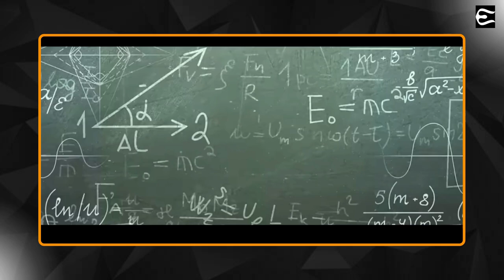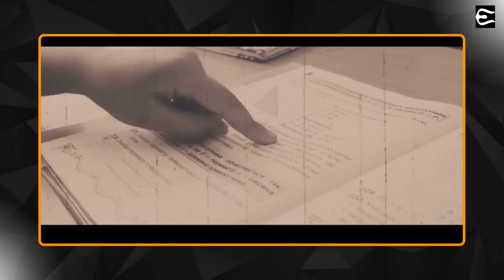Srinivasa Ramanujan! A man who knew infinity even 100 years back…!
Srinivasa Ramanujan! This man knows no introduction for he is the one who pioneered in mathematics, made extraordinary contributions to mathematical analysis, number theory, infinite series & continued fractions.

While he lived only 32 years & left the world in 1920, he discovered ‘Infinity’.

He was “discovered” by G. H. Hardy and J. E. Littlewood, two world-class mathematicians at Cambridge. Ramanujan enjoyed an extremely fruitful period of collaboration with them from 1914 to 1919.

Unfortunately, his mathematical career was curtailed with his health problems; he returned to India and died when he was only 32 years old.

A son of a clerk from Erode, he stunned the world with his mathematics prowess.

Later he became one of the youngest Fellows of the Royal Society & was the only second Indian to enjoy the esteemed honour.

In 1841, Ardaseer Cursetjee, a shipbuilder and engineer was the first Indian to be elected to the Royal Society

In fact, Ramanujan was also the first Indian to be elected a Fellow of Trinity College, Cambridge.

Even in that short life independently compiled nearly 3,900 results. Most were novel. Interesting thing his many works are still attracting mathematicians.

He worked in isolation many a times, as a result he also proved things which were already done by others at that time.

His famous quote; An equation for me has no meaning,” he once said, unless it expresses a thought of God.

The year after his death, Nature, a British Weekly Scientific Journal listed Ramanujan among other distinguished scientists and mathematicians on a “Calendar of Scientific Pioneers” who had achieved eminence.

In fact, even today, when we use ATMs to withdraw money from banks, we use the theory discovered by Ramanujan. Salute to this hero…!